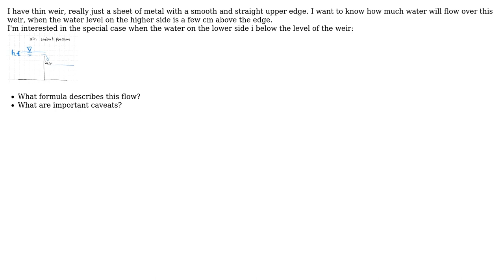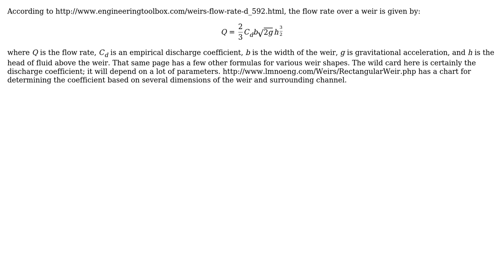Engineering: Formula to describe flow over thin weir (2 Solutions!!)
Engineering: Formula to describe flow over thin weir

With thanks & praise to God, and with thanks to the many people who have made this project possible! | Content (except music & images) licensed under CC BY-SA | Music | Images & others | With thanks to user Wasabi user SMy user mart user Carlton and the Stack Exchange Network Trademarks are property of their respective owners. You are responsible for your own actions.